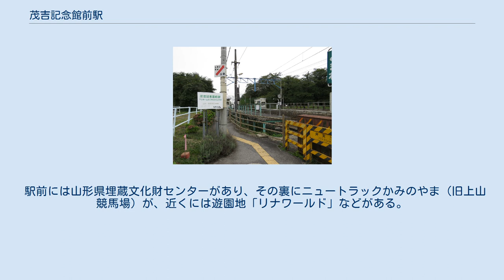茂吉記念館前駅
茂吉記念館前駅（もきちきねんかんまええき）は、山形県上山市北町字弁天にある、東日本旅客鉄道（JR東日本）奥羽本線の駅である。
「山形線」の愛称区間に含まれている。
線路は南北に走り、線路の東側と西側に1本ずつホームがある構造である。
 山形駅管理の無人駅で駅舎は無いが、両ホームに木造の待合所が設けられ、内部には長椅子が設置されている（待合室は2009年に改築）。
構内から両ホームを行き来する事はできず、各ホームの南端附近に設けられた階段と隣接する踏切で直接出入りする。
乗車駅証明書発行機が各ホーム入口にそれぞれ設置されている。
 かつては下りホームは3両分、上りホームは2両分しかなく客車列車は通過し気動車列車のみが停車していた。
 駅構内（2016年9月） （出典：JR東日本:駅構内図） 2004年度の乗車人員は、1日平均190人。
 この駅の北側では、線路は左右を崖で挟まれた切り通しの底のような場所を通り、当駅のホームも大半が崖に挟まれる形となっている。
しかし駅の南側はなだらかな地形となっているので、坂を下りたりするようなことは無く、駅から外部に出ることが出来る。
 2003年に廃止された旧上山競馬場の最寄り駅であり、災害復興対策により1958年から競馬が開催されるようになると、当駅は競馬場へ向かう人々で溢れた。
また、かつては旧山形県立上山農業高等学校の最寄り駅でもあり、同校の学生の多くが利用していた。
どちらもなくなった今日ではその面影はない。
 駅の東側、上りホームの出入り口脇から細い坂道が駅裏手の丘に上がっており、この道を100m行くとそこが駅名の由来になった斎藤茂吉記念館である。
駅の北800m程の場所にある金瓶の集落が斎藤茂吉の生地であり、この記念館はそれにちなんで1968年に開設されたものである。
 駅前には山形県埋蔵文化財センターがあり、その裏にニュートラックかみのやま（旧上山競馬場）が、近くには遊園地「リナワールド」などがある。
 北上ノ山駅に関するカテゴリ: